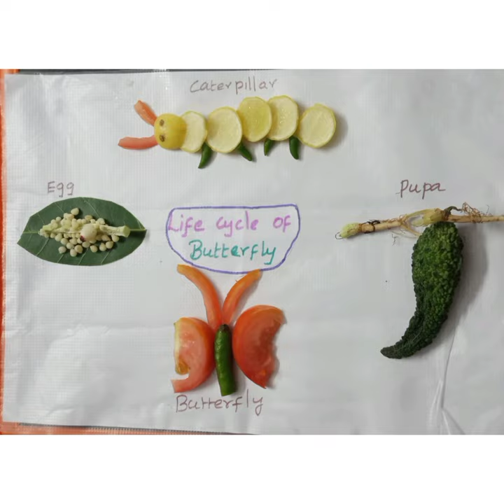vegetable art - school competition